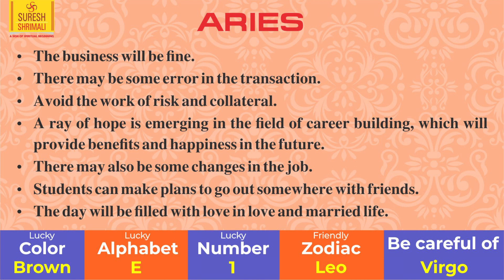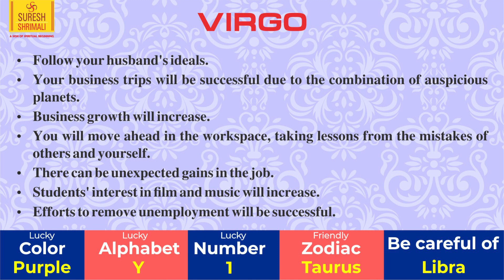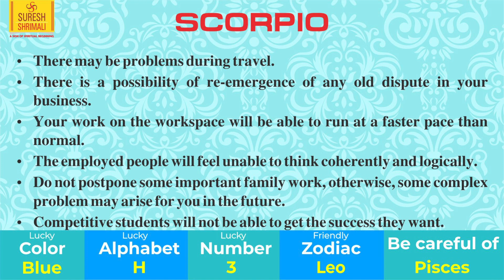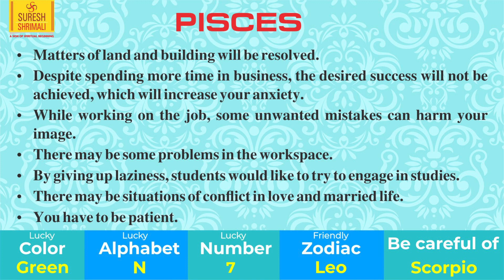22 November | AAJ KA RASHIFAL | Daily Horoscope-Amazing Day For 6 Zodiac |Sun Sign | Suresh Shrimali